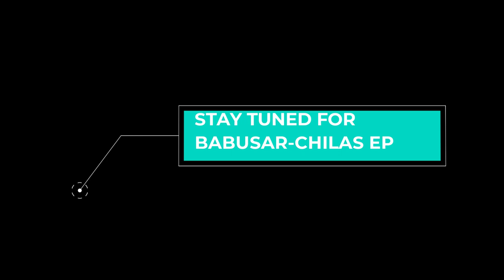Batakundi To Babusar Top | Road Condition | Complete Video | Hunza Trip EP-1